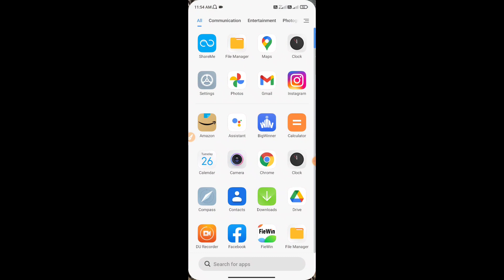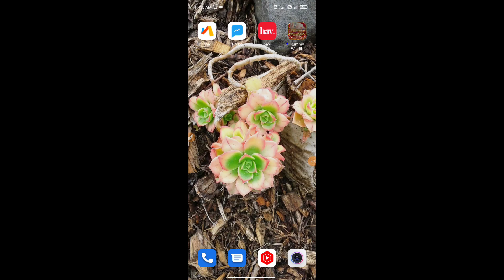Today Earn money App